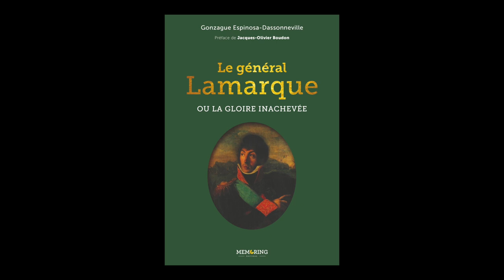Gonzague Espinosa-Dassonneville - Le général Lamarque ou La gloire inachevée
Gonzague Espinosa-Dassonneville vous présente son ouvrage "Le général Lamarque ou La gloire inachevée" aux éditions Memoring.